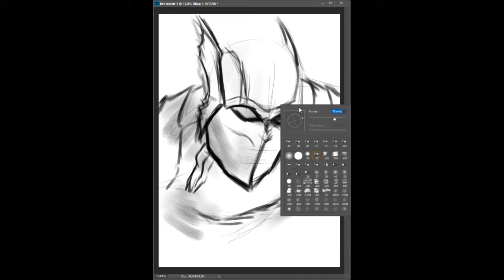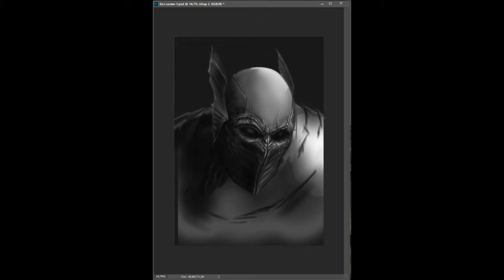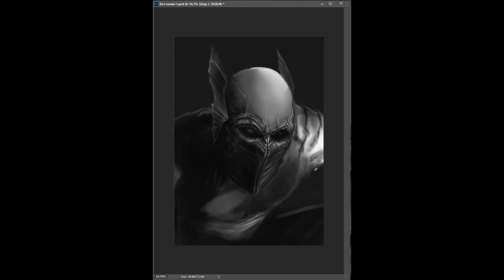the Red Death - Painting process